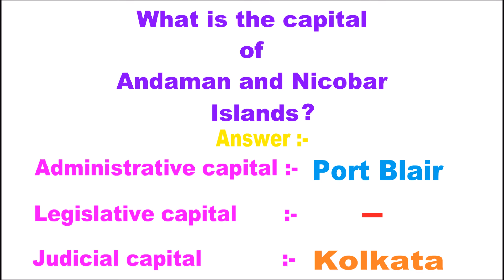What is the capital of Andaman and Nicobar Islands ?